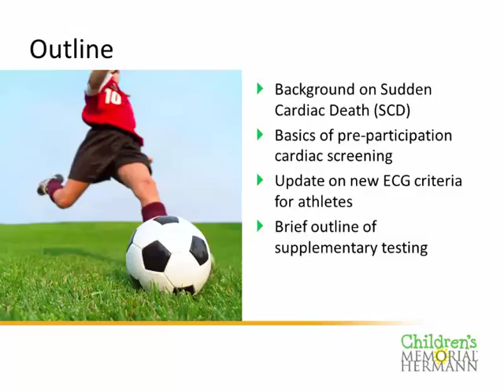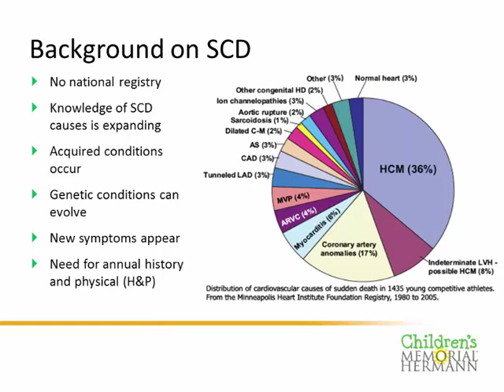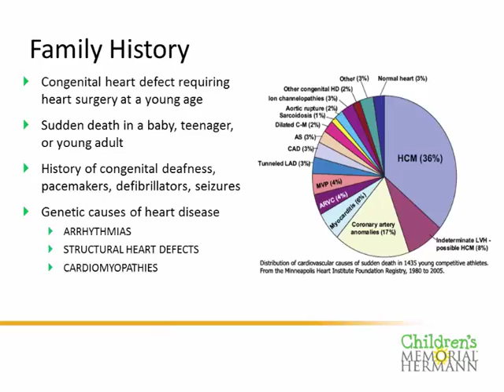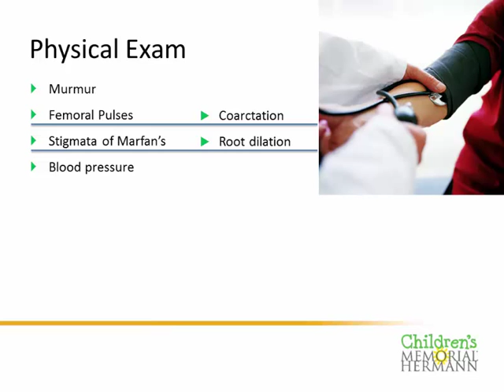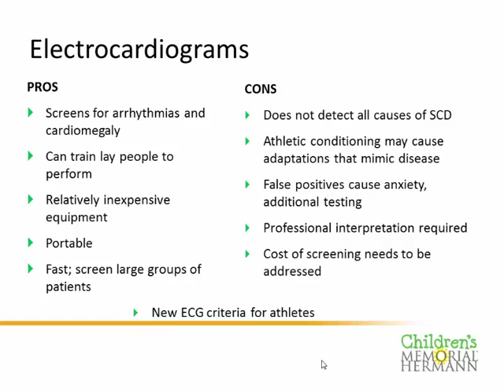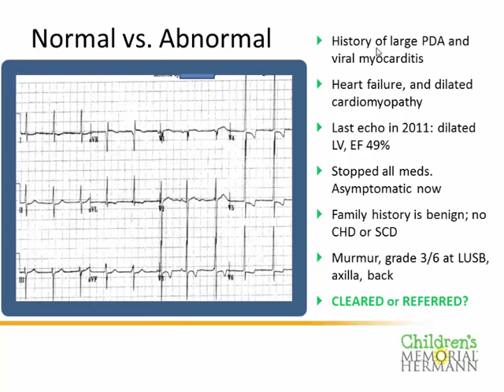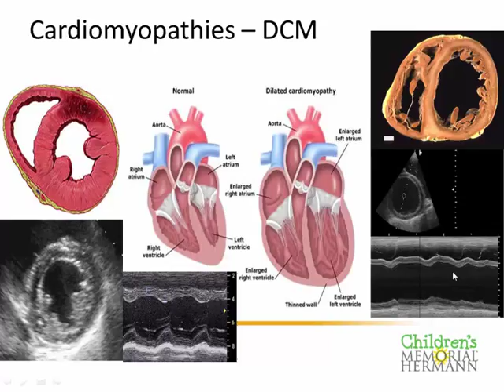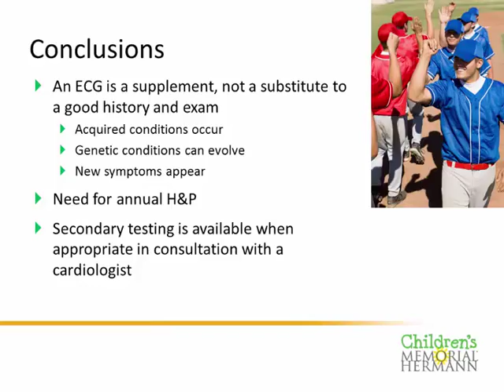Pre-Participation Cardiac Screening - Dr. Faustino Ramos